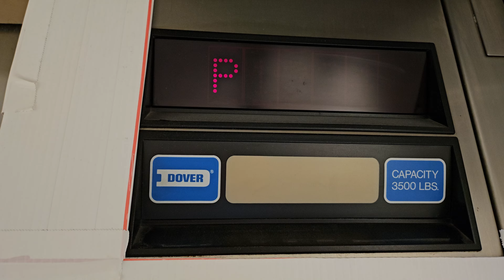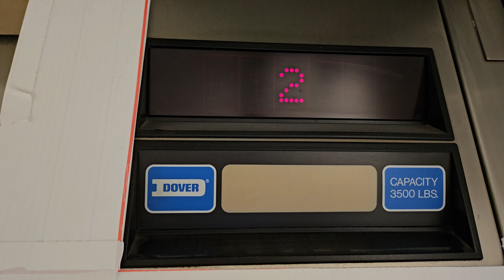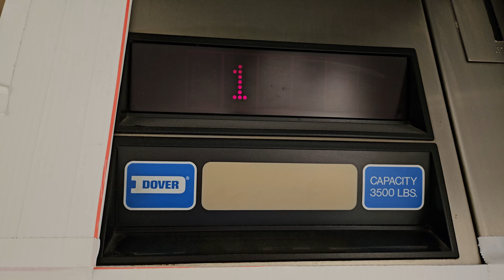Z Flip 5: 1985 Dover Impulse Hydraulic Elevator 1 | 5808 Lake Washington Boulevard | Kirkland WA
This is the one I rode all the way up in August 2021.

Installed 1985